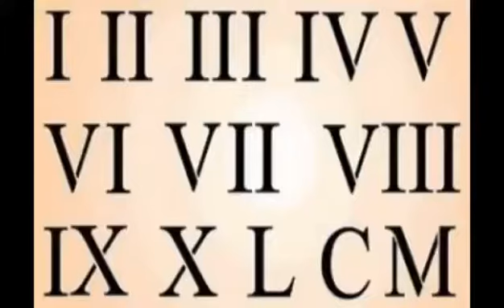Marco Brasil 🇧🇷 Poemas